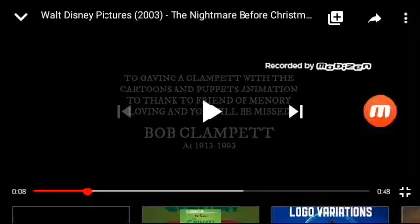Walt Disney Pictures 3D Castle